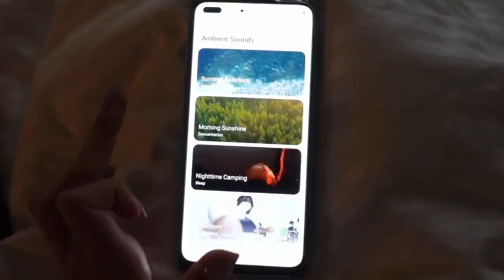NIGHT ROUTINE; Getting ready for bed! | Gabbi Garcia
Here’s my night routine and how I get ready for bed!!! Also, sharing with you my secret “skin care” routine for my underarm care of Belo 😉 Enjoy!! ✨🧡

Oh guys, by the way this secret of mine is only for Php 350 and available here